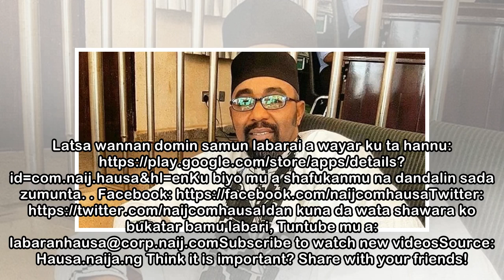Shehu Sani: Karin albashi ga ma'aikata shine abu na farko da zai rage cin hanci.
- Sanatan Kaduna ta tsakiya, Sanata Shehu Sani yace karin kudin da kungiyar kwadago ta nema ya dace, kuma ya kamata a karawa ma'aikata. Sanatan kuma yayi alkawarin kai kudurin gaban majalisar dattijai...